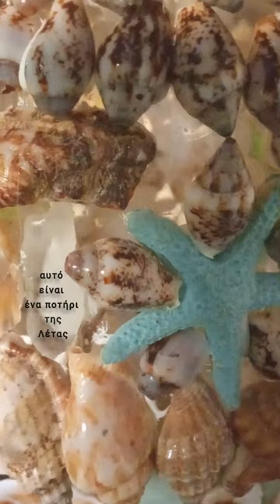kati pou den vare8ike -.- Άγγελος κυρίου